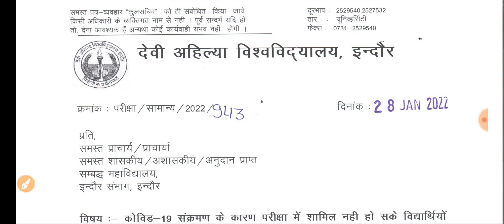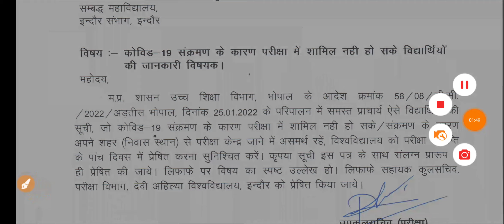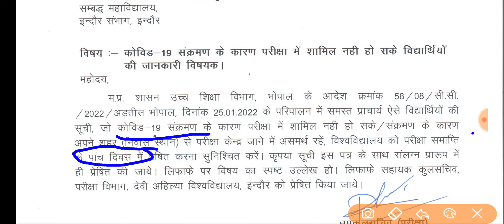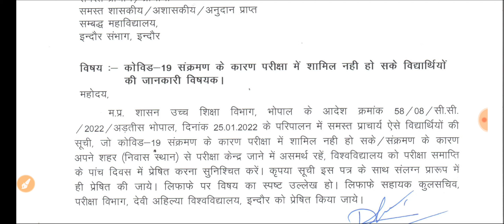College/University Exam Latest Update // कॉलेज परीक्षाओं के लिए आया आदेश //छात्रों के लिये Good News